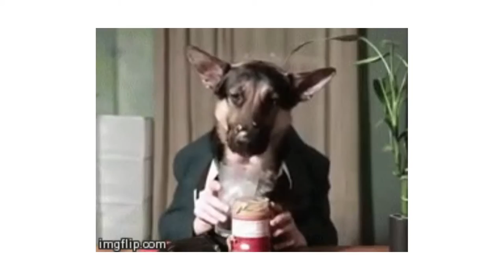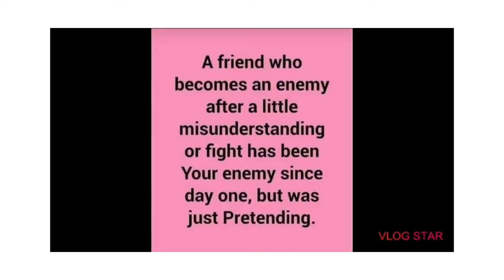2nd new puppy video